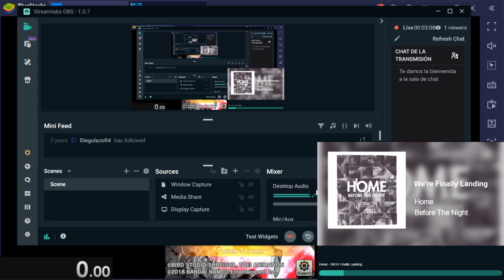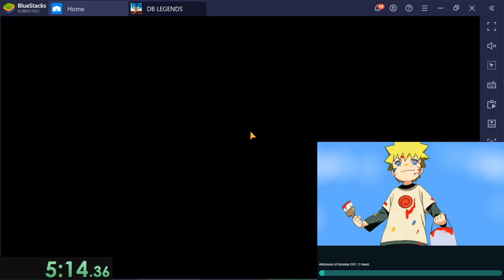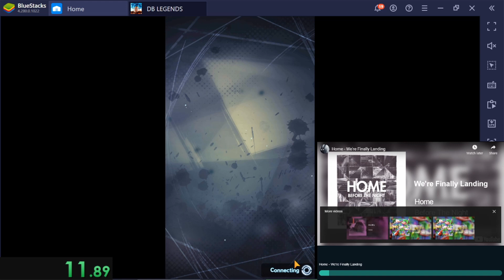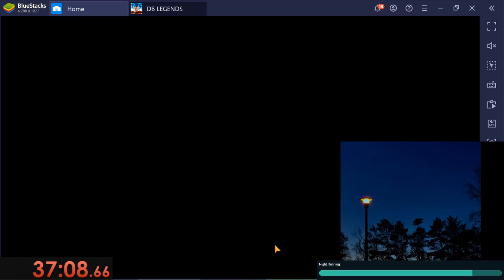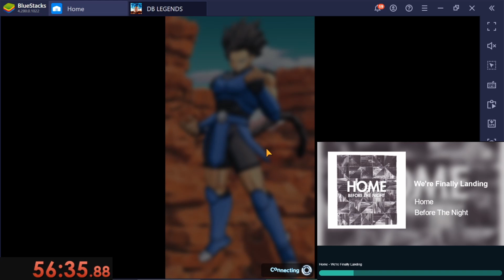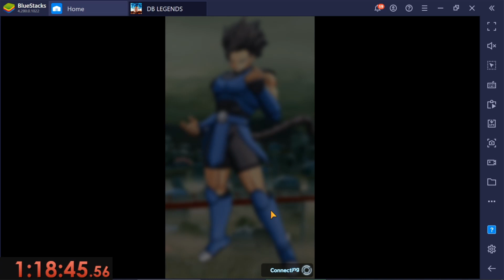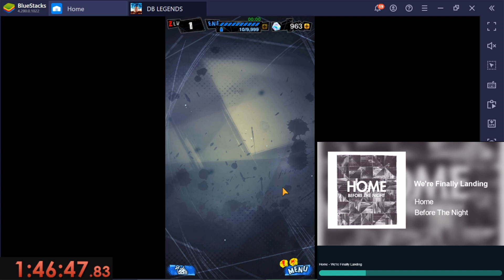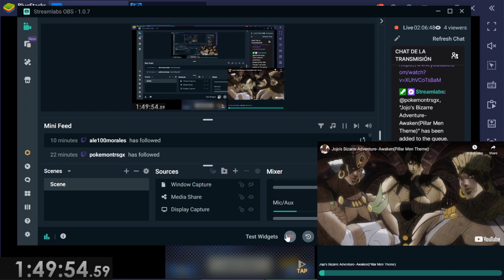How I Became the Dragon Ball Legends Any% WORLD RECORD Holder...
In this video I actually do what the title says. I play Dragon Ball Legends and get (probably) the world record (maybe)

This video features not Goku nor Vegeta or Ultra Instinct Goku, but Dragon Ball Z and Raf playing and not finding the Dragon Balls with not Bulma or Goresh and Rhymestyle but by himself. Summons are a part of this game and I did not get Super Gogeta and Vegito or LF Kid Buu or King Piccolo but it was really comedic. I love Creshen. He is my inspiration.